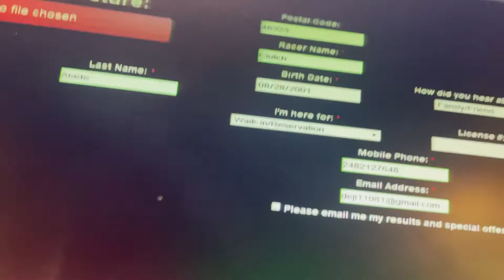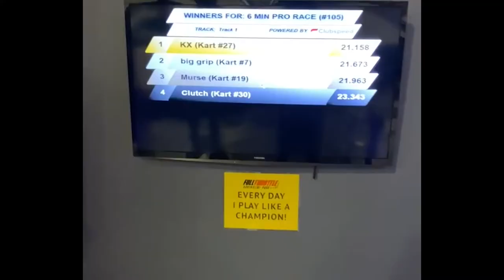WANNABE F1 RACER CHALLENGES ME TOO A RACE-OFF...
Aye I hope yall enjoy this lil vlog man. Enjoy me testing my gokarting skills.

Socials will be BELOW...

Stay wealthy ✌️